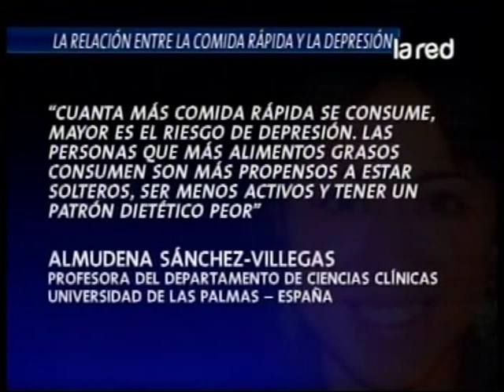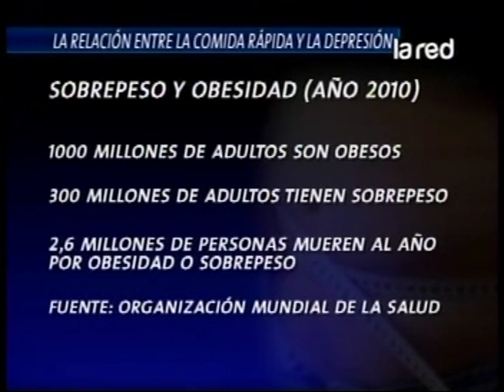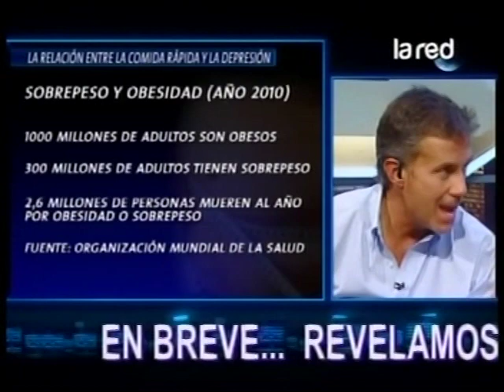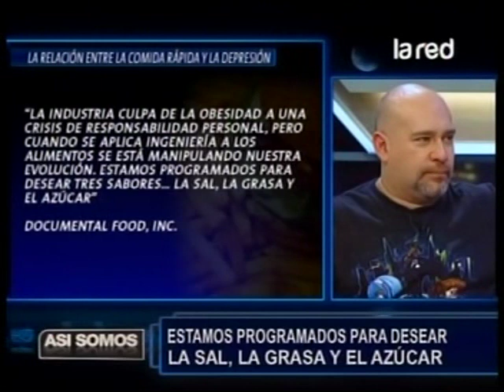En Así Somos hablamos de la relación entre la comida chatarra y la depresión